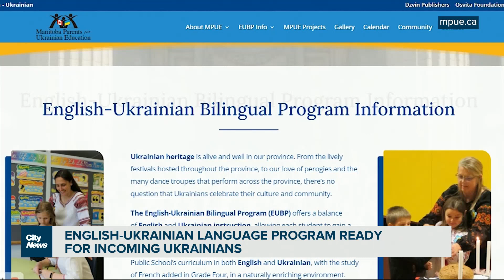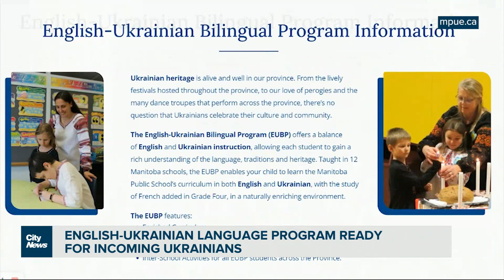English-Ukrainian language program ready for incoming Ukrainians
Manitoba’s English-Ukrainian bilingual program is ready for incoming Ukrainian students fleeing from the war. Breanna Marcelo reports.